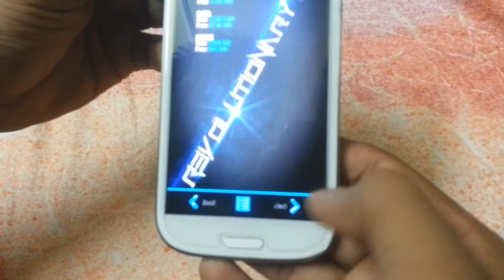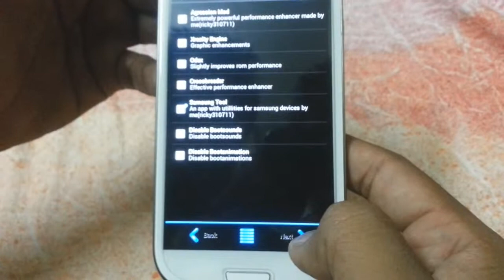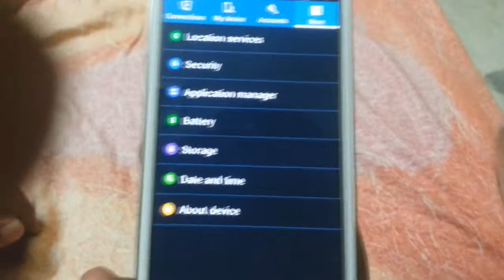How To Install S5 Sensation Custom Rom Complete